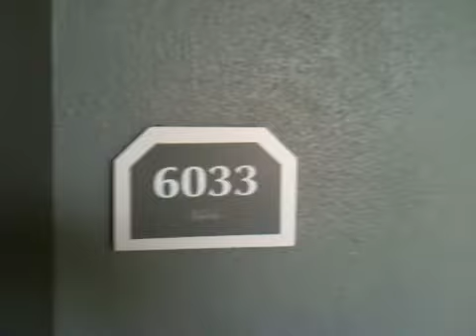First meetings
Florida MPA meetings...first week with DELL